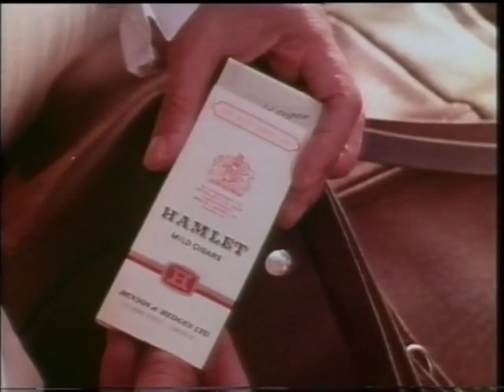Hamlet Napoleon Ad